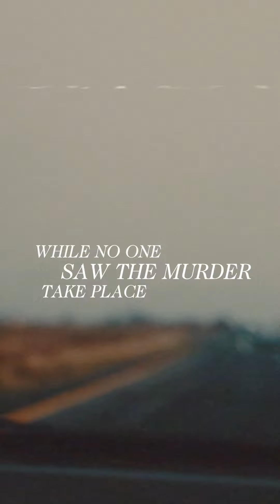Jed Lipinski discusses violence that preceded Margaret Coon killing